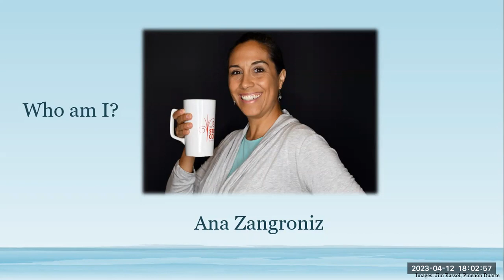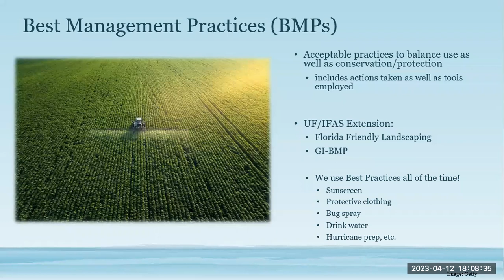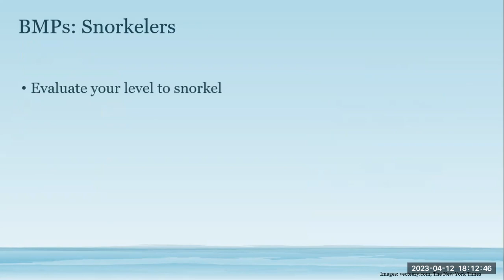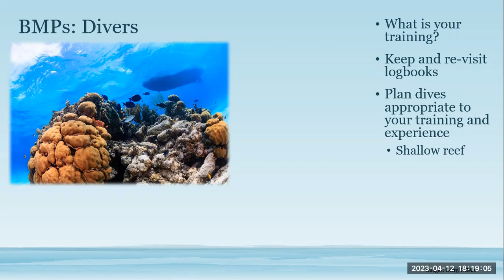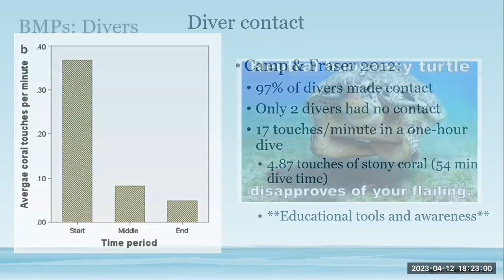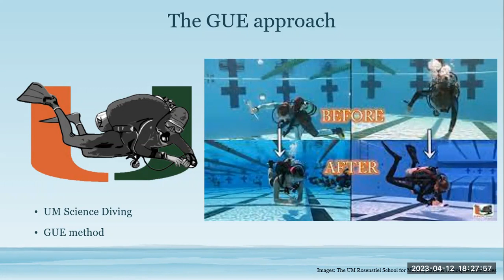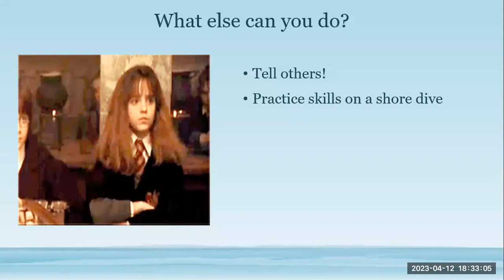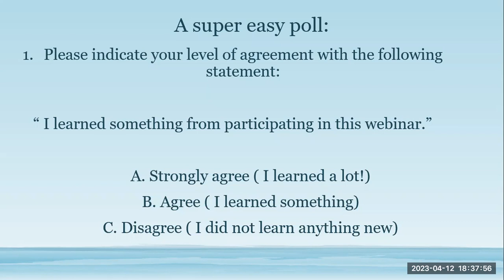Conservation Conversations: Wednesday, April 12th, 2023. "Best Practices for Snorkeling & Diving."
"Best Practices for Snorkeling and Diving." Presented by Ana Zangroniz, UF/IFAS Extension, Miami-Dade County.